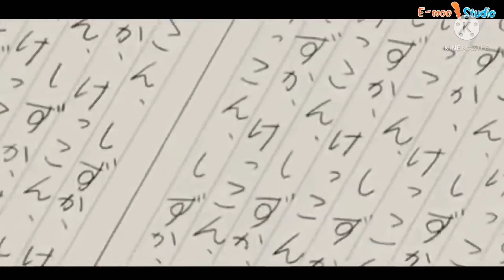40K SPEACL SONG || Doremon Nobita Love story Song || BEARD FOX